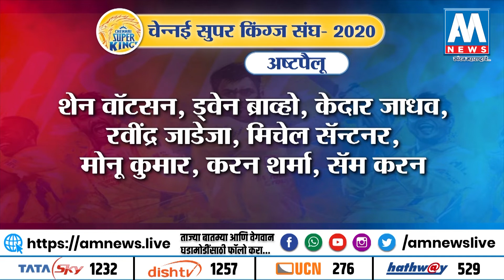Ipl2020 : ChennaiSuperKings पाहा कोणते कोणते खेळाडू आहेत चेन्नई सुपर किंग्जच्या संघात | AM NEWS